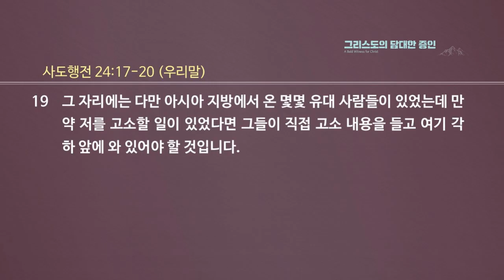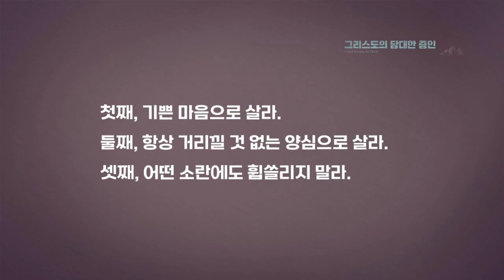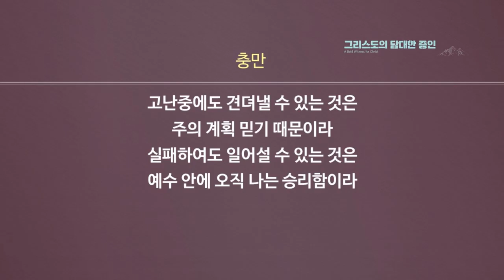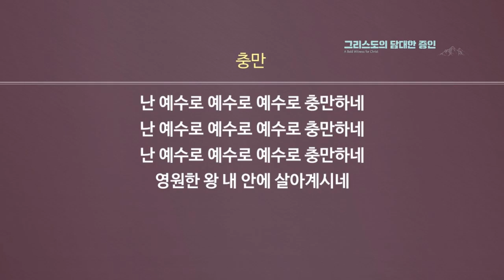[문영재 목사] 믿음을 전염시키는 증인 (사도행전 24:10-21)│2024.10.27 (일)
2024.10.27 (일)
홍콩 온누리교회 일요주일 1부예배

믿음을 전염시키는 증인 (사도행전 24:10-21)